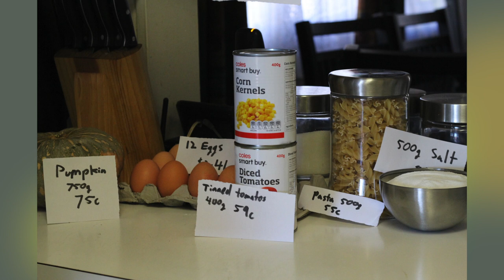Live below the line food store - Stop motion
A short stop animation I made for my weekly videos. Too good to keep waiting.